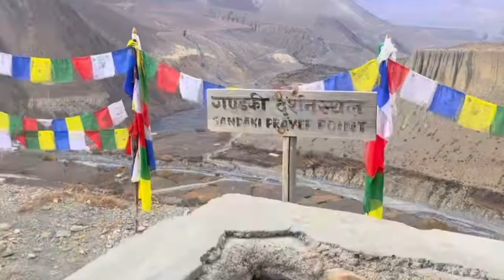Alizeh Aayoush enjoying in mustang